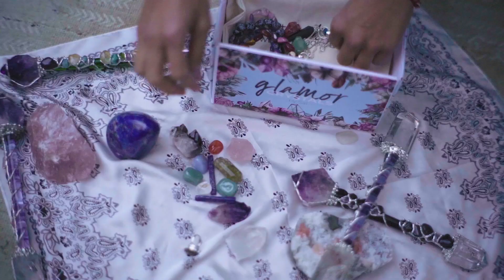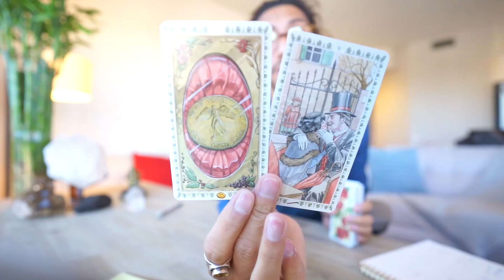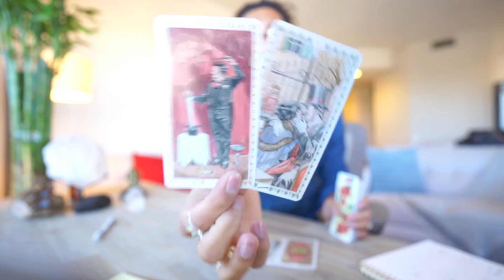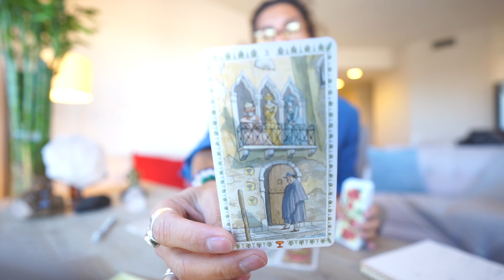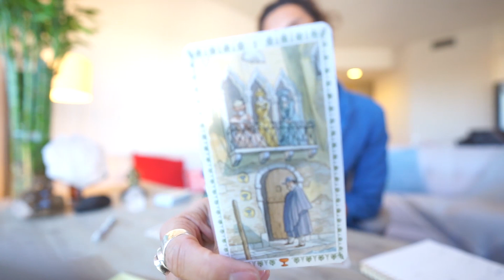LEO SOULMATE "LADY MARMALADE" DEC 6 -7 DAILY TAROT READING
AMAZON LINK FOR TAROT CARDS USE IN THIS VIDEO: